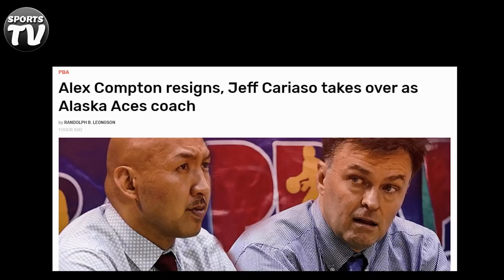Coach ALEX COMPTON Pinag-RESIGN ng Management Dahil sa mga PLAYERS! | JEFFREY CARIASO Bagong COACH!